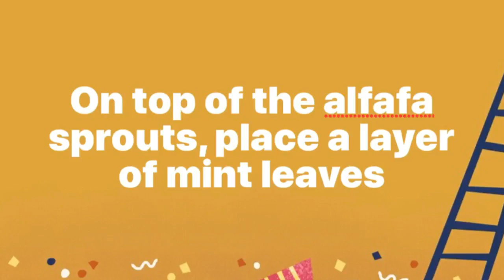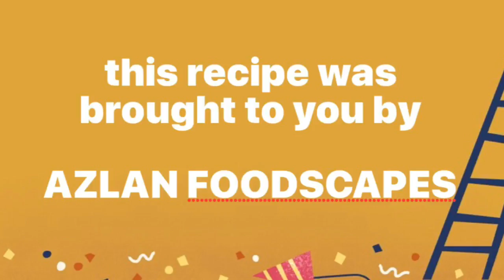Green &. Orange Salad